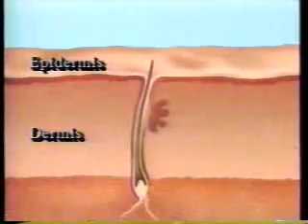Dual Action Acne Regimen infomercial, 9/16/1994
Source: Yakima estate sale 4/30/22

An infomercial for the Dual Action Acne Regimen, 'Win the War Against Acne', taped off Lifetime's overnight infomercial block on 9/16/1994. Richard Bey is the host, and much of this paid program is filmed on his talk show set. The 800 number is way outdated.